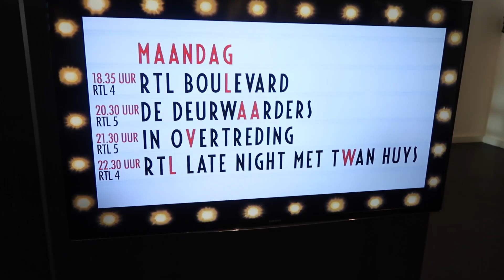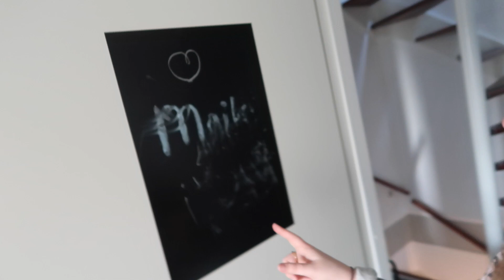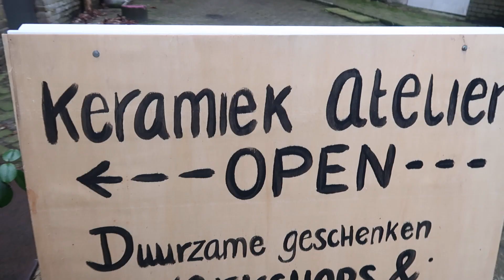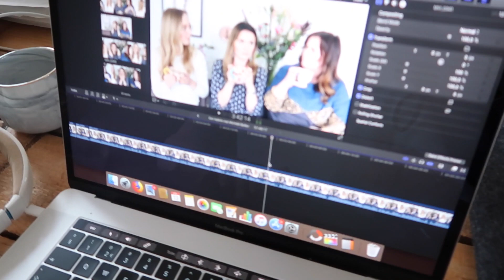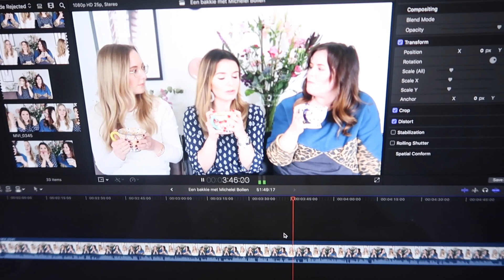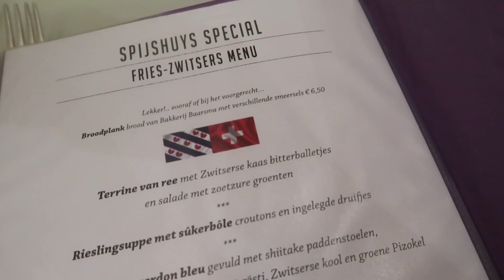We willen dit niet... | Weekvlog #121 | Wil & Tien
♥  VOLG JE WIL & TIEN AL?

♥ Hoi! Superleuk dat je een video van ons kijkt. Wij zijn Willemijn & Martine van het Youtube kanaal Wil & Tien. Hier maken we video's over alles wat wij vinden dat jij moet weten over relaxed moederschap en positief leven.

Wij zijn twee beste vriendinnen en moeders uit Groningen. Misschien ken je ons nog wel van onze oude YouTube kanalen LiveLifeGorgeous, Kletskerk&vanVlochem en 2WMN. We wonen beide samen met onze mannen Djurre & Jorrik. Willemijn is moeder van Jelle (november '15) en Gijs (januari '17). Martine is moeder van Maik (november '17). Elke maandag om 16.00 uur uploaden we een weekvlog en op vrijdag om 16.00 uur kun je een tweede video bekijken.